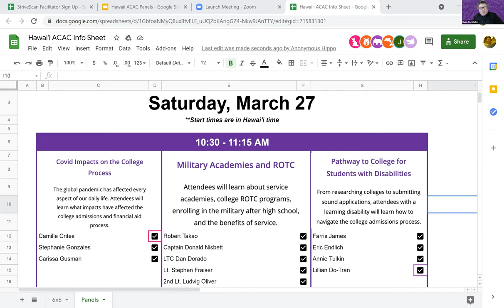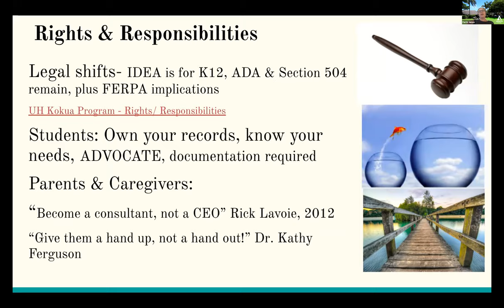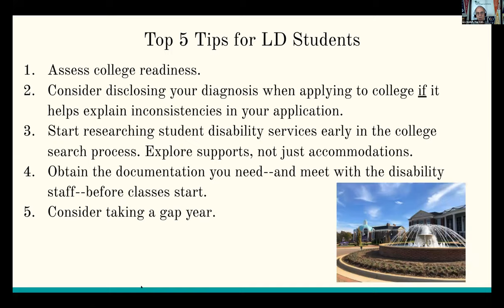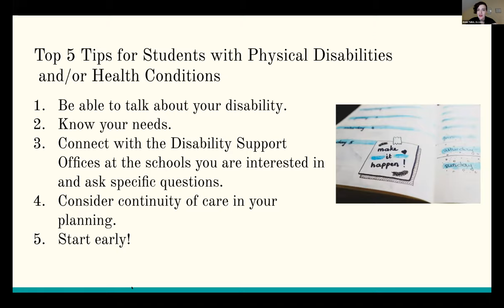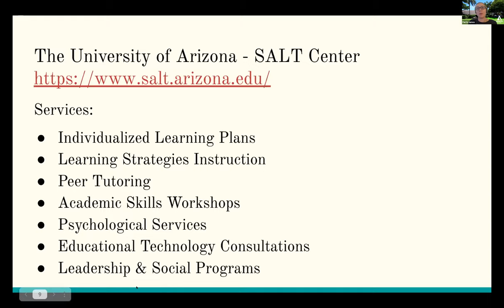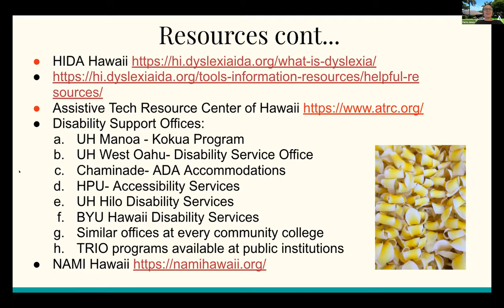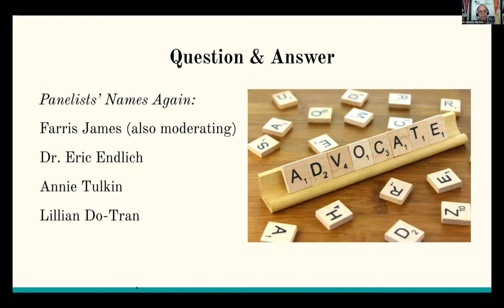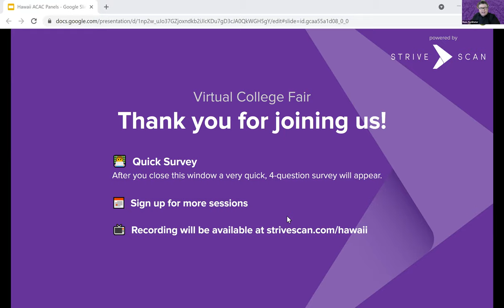Pathway to College for Students with Disabilities - Hawaii Virtual College Fair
From researching colleges to submitting sound applications, attendees with a learning disability will learn how to navigate the college admissions process.